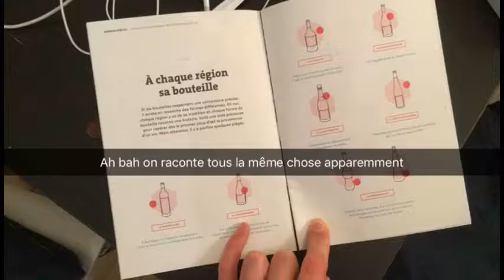ON VA S'EMPIFFRER CHEZ JEAN-PIERRE (et bosser un peu aussi)